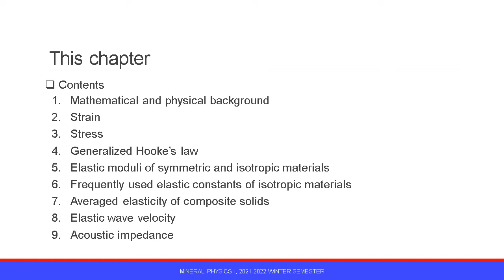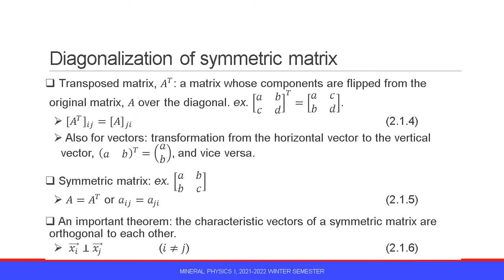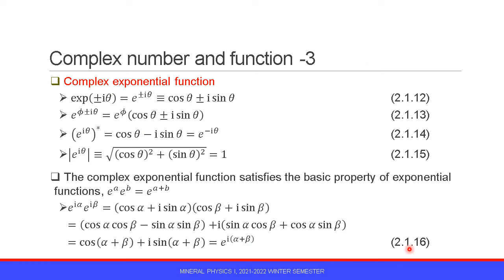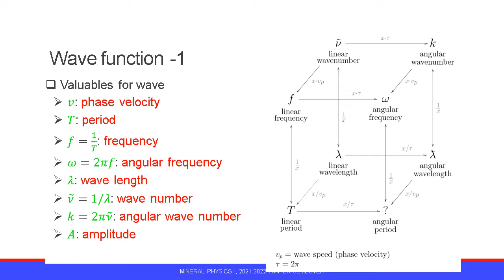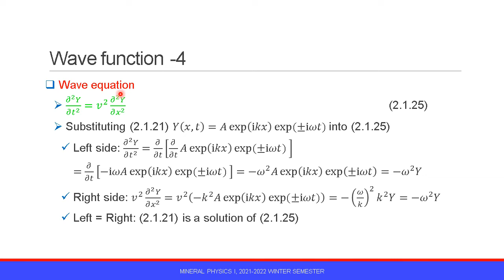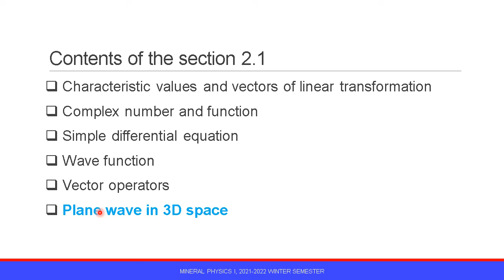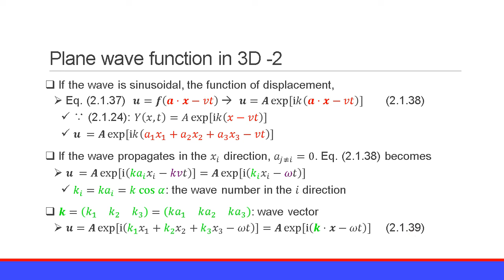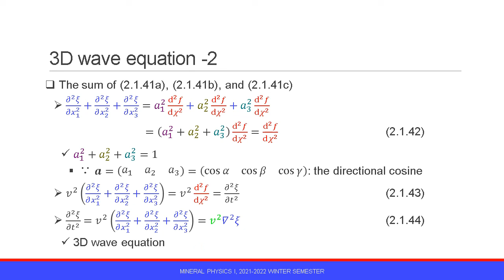Mineral Physics I 2021 2.1 Background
Intensive lecture series "Mineral Physics I" 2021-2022
Chapter 2: Elasticity
Section 1:  Mathematical and physical backgrounds
By Tomoo Katsura at the Bayerisches Geoinstitut, University of Bayreuth, Germany